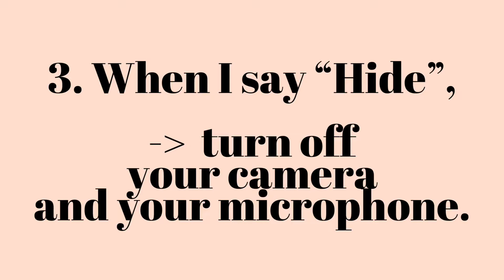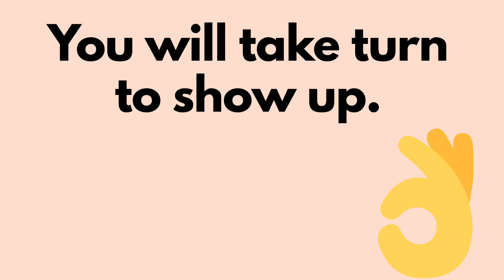Show and Tell